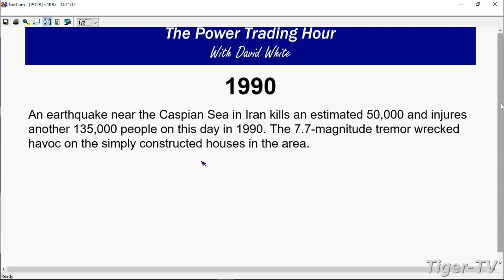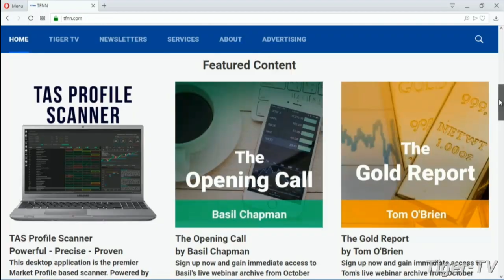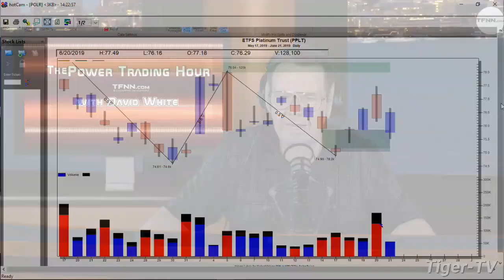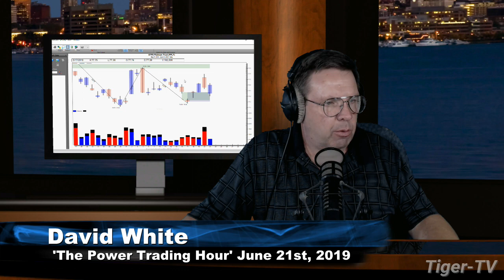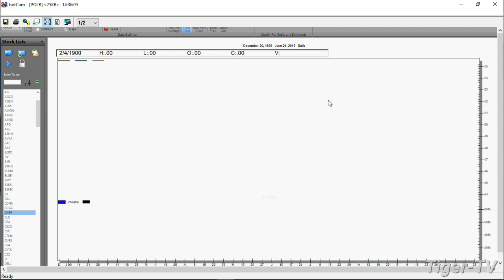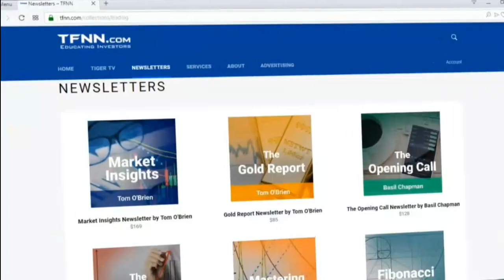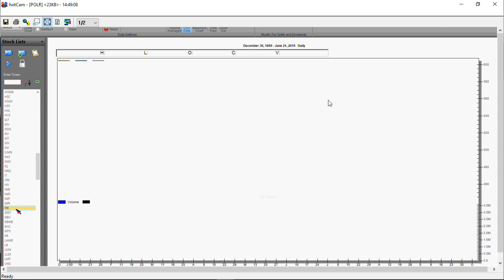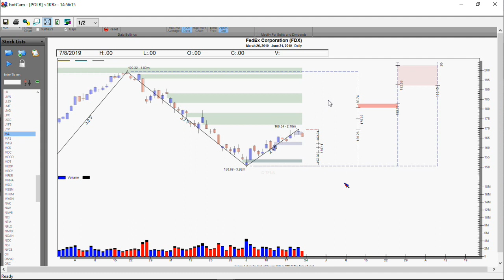June 21st, Power Trading Hour with David White on TFNN - 2019